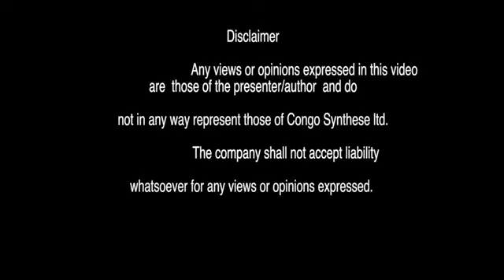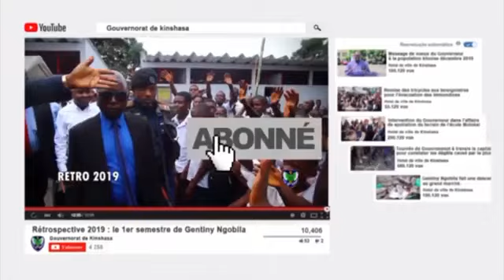BA VERITÊS YA ZANDO YA KINSHASA